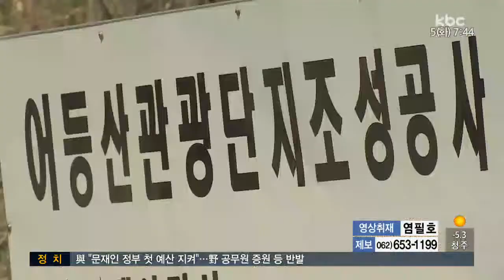어등산 개발 결국 제자리...시간 끌기 '논란'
광주시가 대형 현안 사업을 할 것인지 안 할 것인지 결단을 내리지 못하고 있습니다.

어등산 개발을 놓고도 핑퐁 게임을 벌이고
있는데요, 내년 지방 선거를 의식해서
윤장현 시장이 결정을 미루는 것 아니냐는
시각이 있습니다.